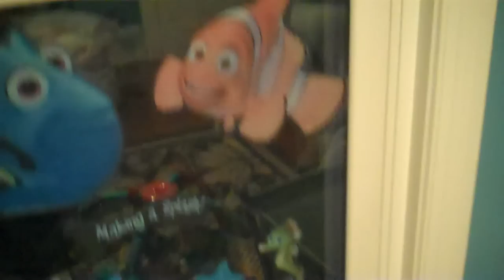375 - The No Pants Good Morning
Good Morning! ... My wife has no pants on! lol ... After she gets them on we go wake up the boy.